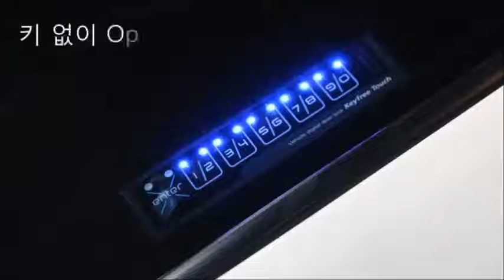아반떼 AD 스마트키보다 더 똑똑한 키프리터치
차 키를 찾아 헤맬 필요가 없습니다. 또한 차키, 리모컨 분실, 스마트키 분실 할 일도 없습니다. 자동차도어락 키프리터치는 자동차 내부 유리창에 키패드를 장착하고 사전에 등록한 4-10자리 비밀번호를 입력하여 도어를 열고, 닫을 수 있습니다.
어린이, 반려견을 두고 잠시 자리 비울 때 시동을 건 상태로 문을 잠글 수 있어 매우 편리한 기능입니다. (**스마트키 차량도 가능합니다)